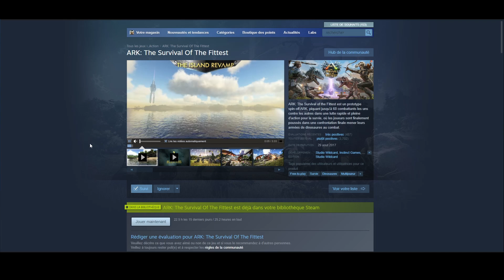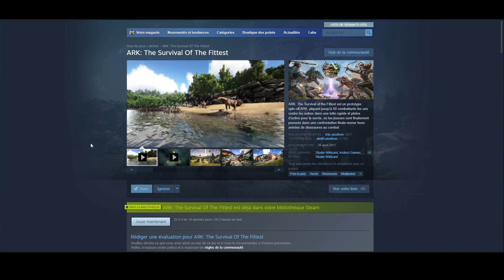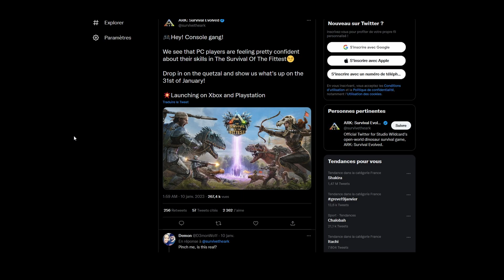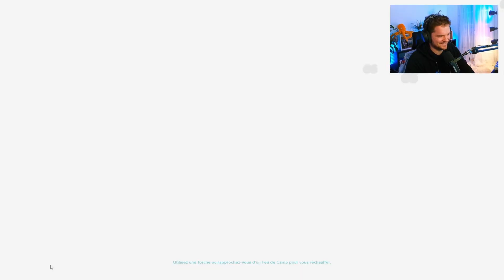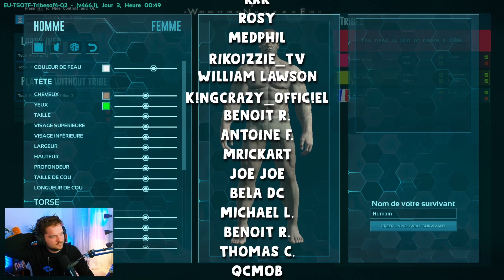UN BATTLE ROYALE AVEC DES DINOSAURES SUR PC ET CONSOLES - ARK SOTF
Découverte de ARK Survival of the Fittest après sa refonte en décembre 2022 - Un BR avec des Dinosaures qui sortira sur consoles le 31 Janvier 2023

🔹 into un petit pouce bleu de l'amour si vous avez aimé le contenu 👍